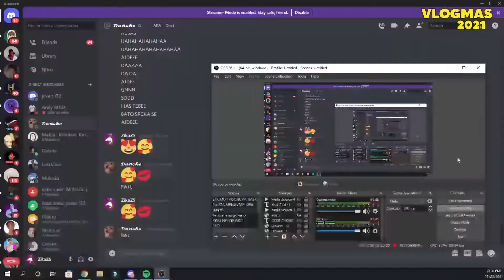ZAPOCNUVAM EDEN OGROMEN PREDIZVIK...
1 LAJK 1 MOTIVACIJA ZA PRODOLZUVANJE...🥺